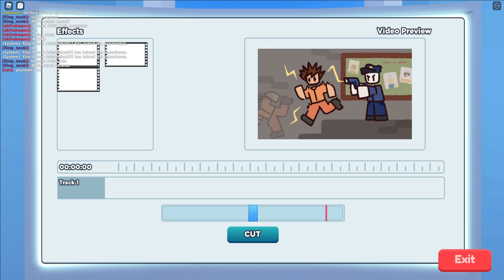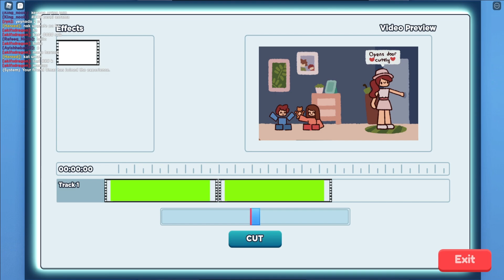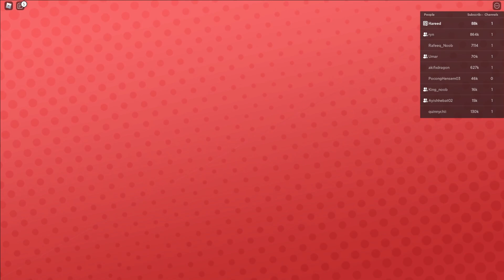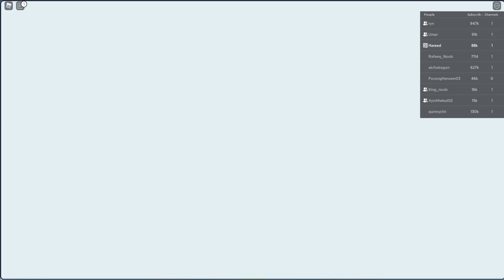UPIN IPIN ROBLOX| UPIN YOUTUBER POPULAR 1MILLION SUBSCRIBERS [YOUTUBER LIFE] (ROBLOX MALAYSIA)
ROBLOX MALAYSIA .KORANG TAHU TAK UPIN SEBERNARNYA DAH ADA 1MILLION SUBSCRIBERS. KALAU KORANG TAK PERCAYA JOM TENGOK VIDEO NI SAMPAI HABIS

Korang nak main dengan Abang Hareed boleh join Group Telegram ni